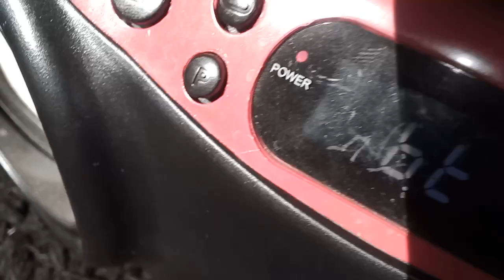Aug 16 2023